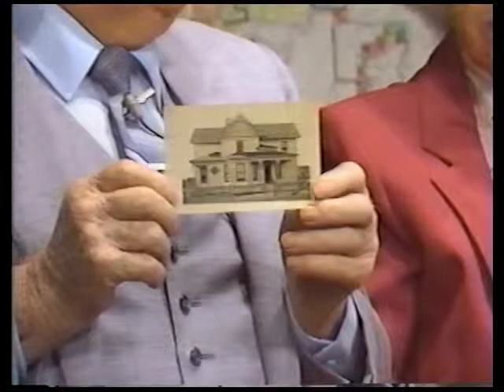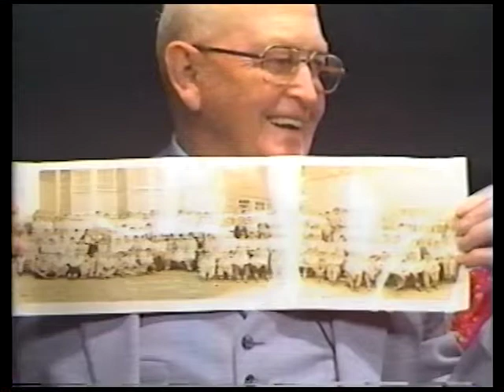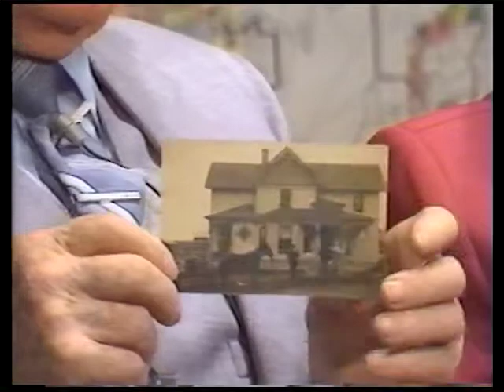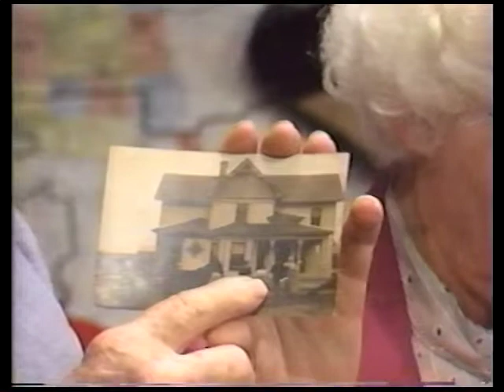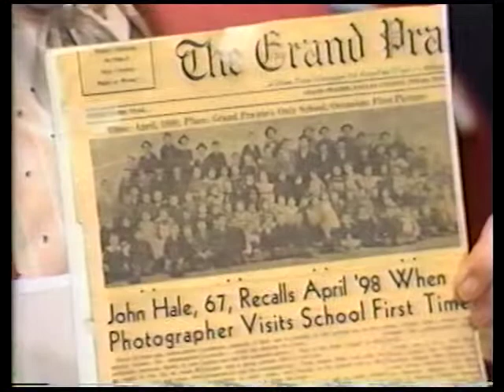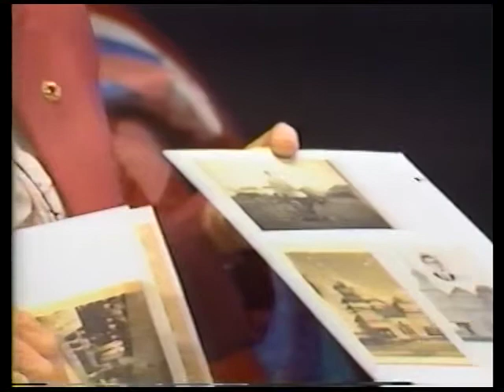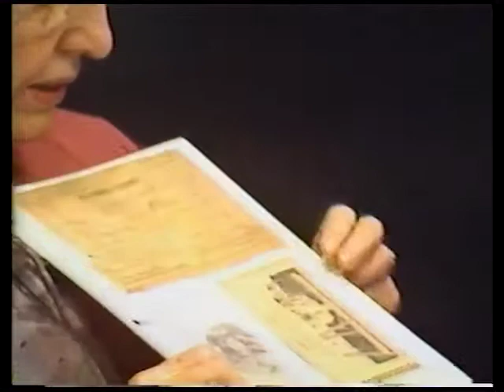It Happened In Grand Prairie 120285